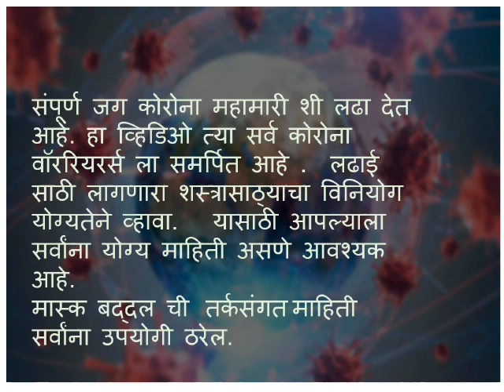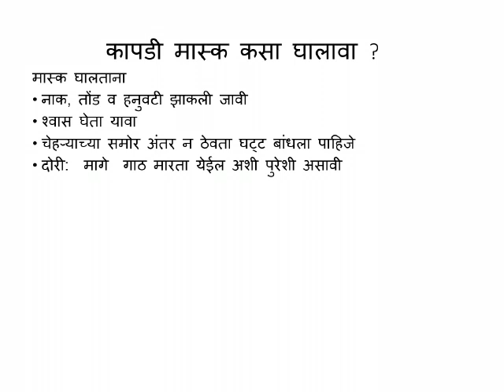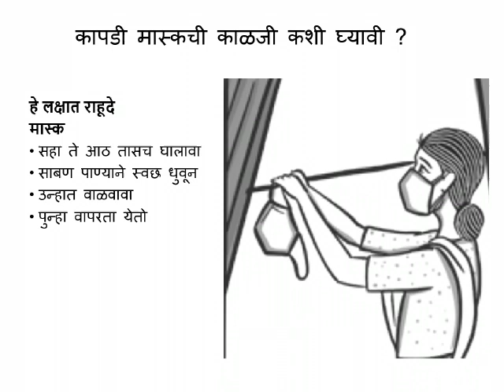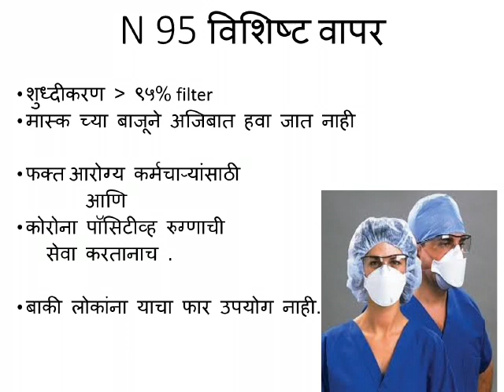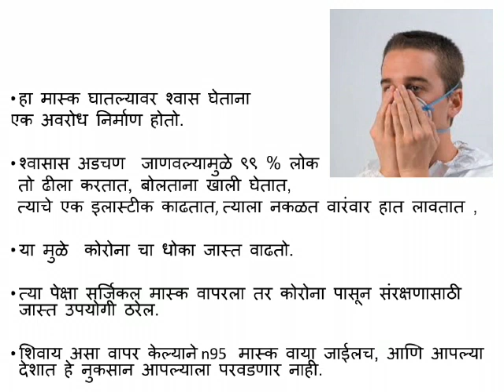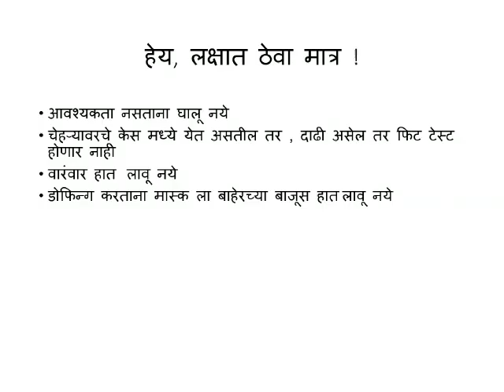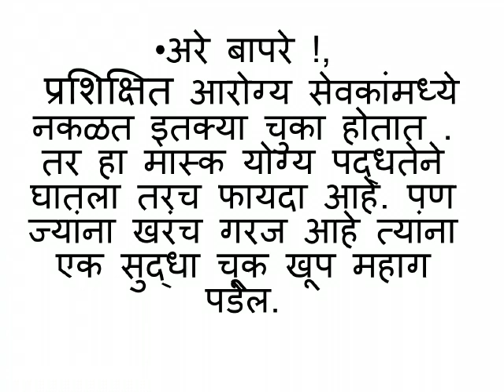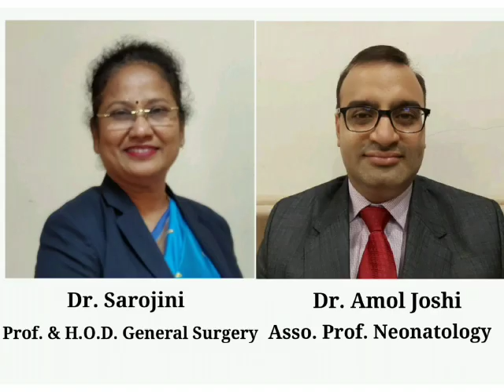Mask Myths Marathi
Information video regarding Use and Mis-use of cloth Face Covers, Surgical Masks, N 95 Masks in COVID pandemic. Intended for General Public as well as all Health Care Workers.